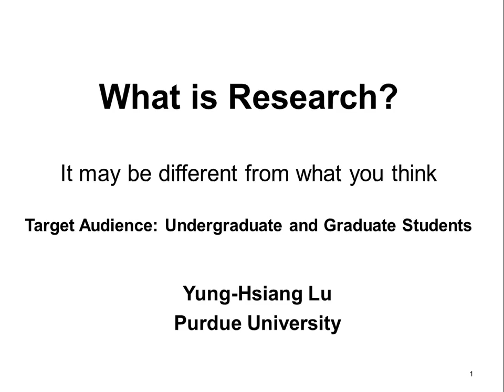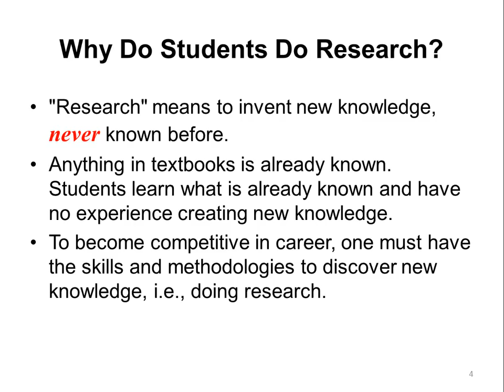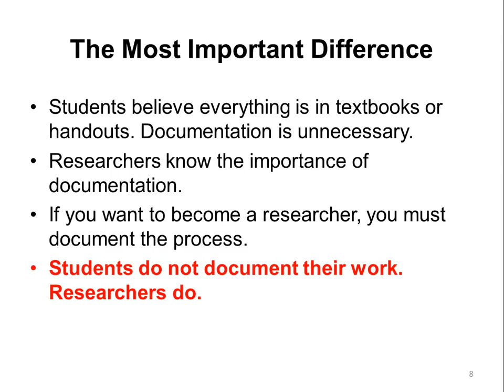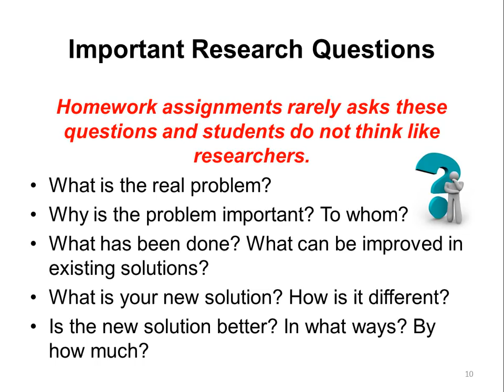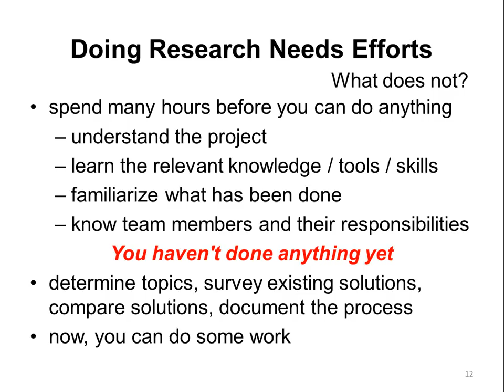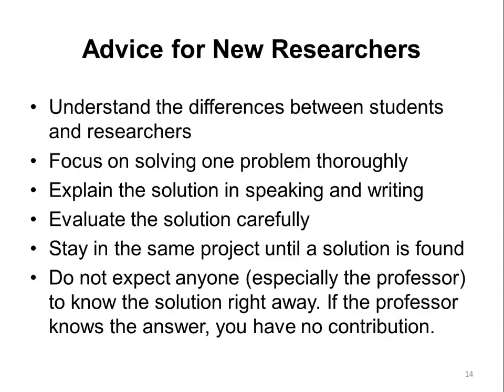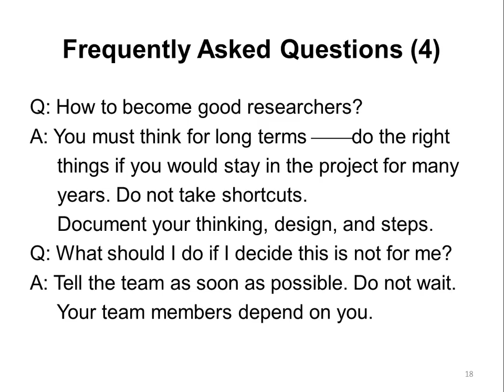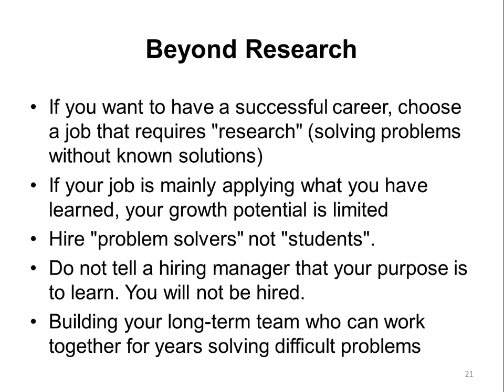What is research?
This is the first lecture in a series about how to do research. Many students ask me about doing research. Many students have done research projects with me. I will use these lectures sharing my experience about doing research.

The series of lectures (with slides and scripts) is available